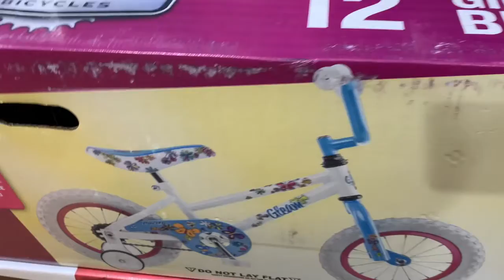Medical Student Vlog: Kayaking, Strawberry Picking and Not studying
I have spent my life studying but life is not about studying so here I am trying to find deeper meaning in life that does not involve studying